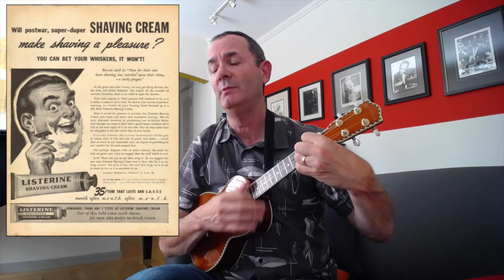Shaving Cream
Written in 1946 by Benny Bell, Shaving Cream is a classic example of the ‘Party Song’; off-color tunes that were only available in record stores and intended for parties that I, for one, would like to have been invited to.

It wasn’t until the 1970’s when the influential Dr. Demento (the man responsible for discovering ‘'Weird Al’ Yankovic!) featured the song on his popular radio show reviving interest and turning it into a hit that reached #30 on the Billboard Charts.

I first discovered this song in Jr. High School (of course) and have loved it ever since.